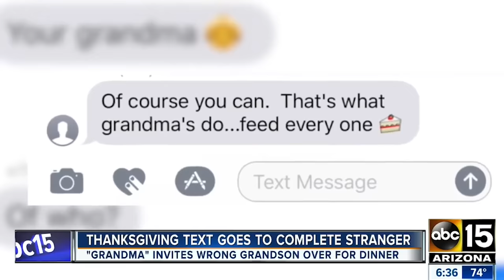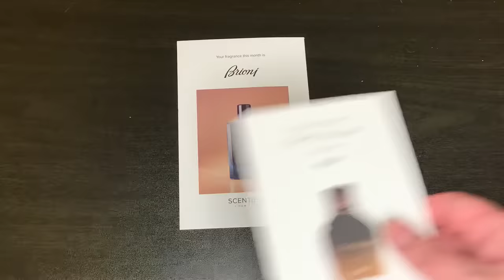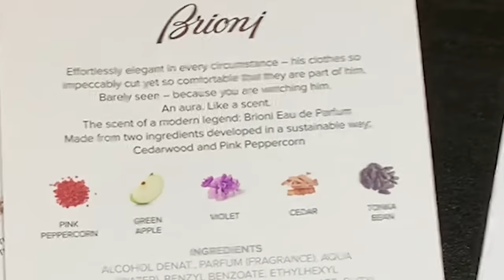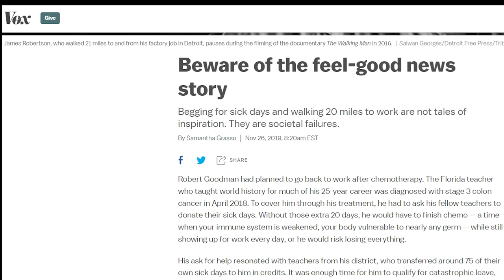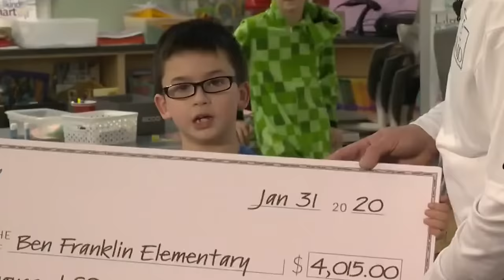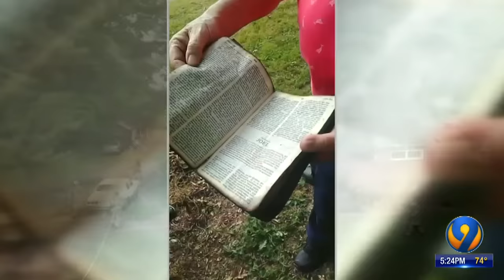Religion Doesn't Own Hope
Bibles surviving a fire, a moth that kinda looks like a blurry angel, and coincidences being called godwinks.  People love hearing about god on the news but why?